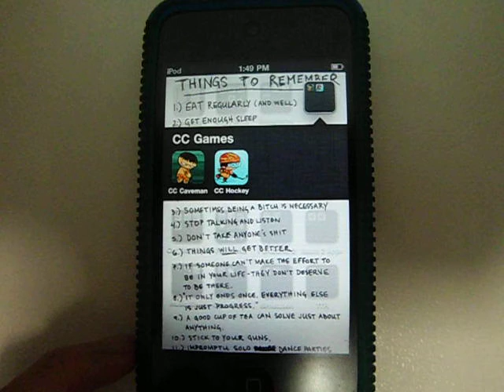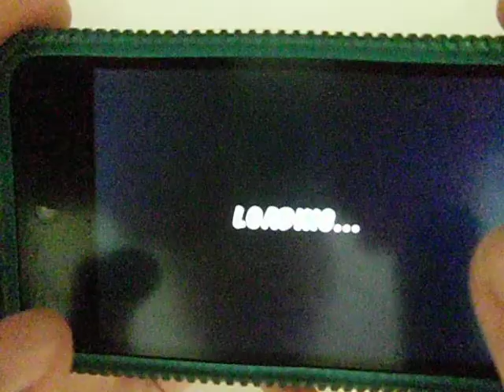Chop Chop Hockey Gameplay Match - Infernos vs Ninjas - Final Score - 3-0 with commentary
Hey guys it's Chop Chop Hockey!!! For today's match, It's Infernos (Me) against the tough rivals, Ninjas, on Legend mode since I'm quite good at it:D Venue in Rockefeller and time was a 3 minute match:D Cool huh?:D

Final score:3-0
Sorry for a little bit of a weird voice. Dunno why the camera does this to me lmao:D So weird...